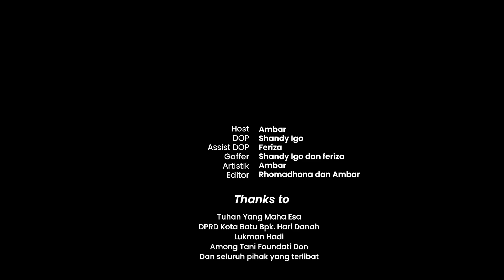APA KABAR PEMBANGUNAN PASAR INDUK KOTA BATU?? | DPRD KOTA BATU BERSAMA PEDAGANG PASAR